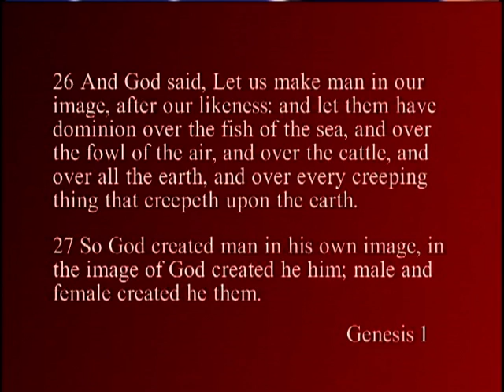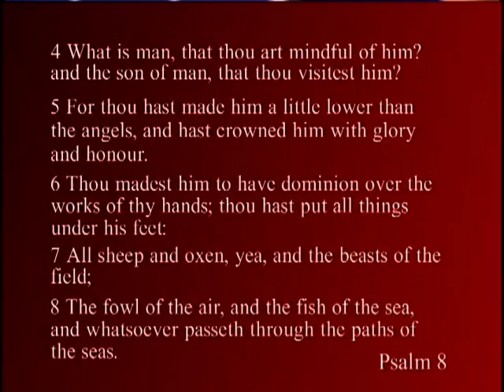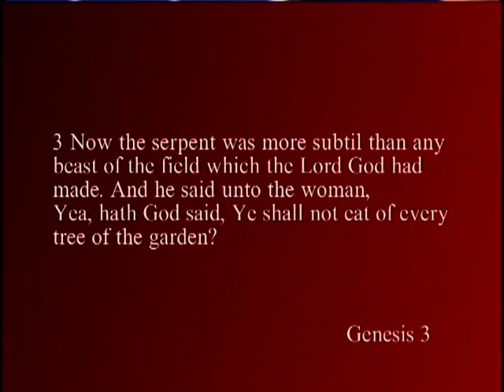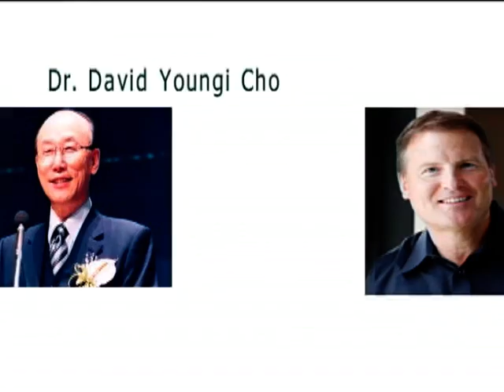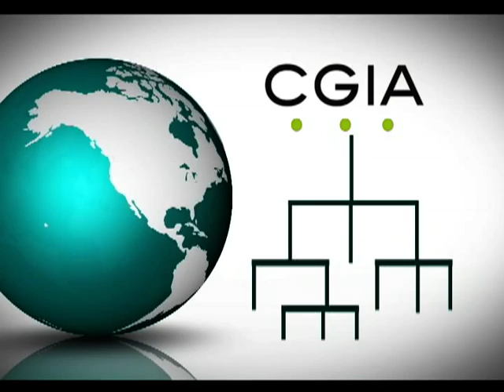CGIA Class 3